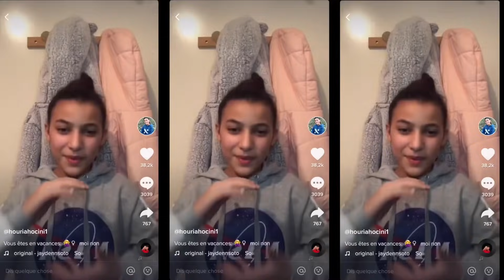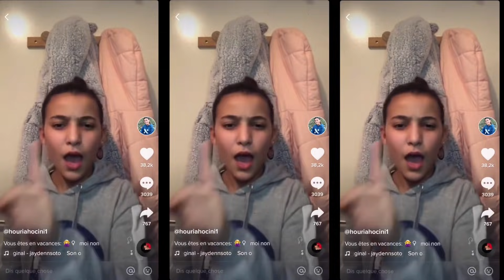MES SŒURS RÉAGISSENT À MES TIKTOK 😂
Hello tout le monde, on se retrouve aujourd'hui avec mes petites soeurs pour une vidéo ou elles réagissent à mes tiktok mdr

Venez me rencontrer DEMAIN avec mes petites soeurs au concert de junior ( vous pouvez acheter vos tickets sur place, adresse : 7 Rue de Ste Hélène, 75013 Paris, France )